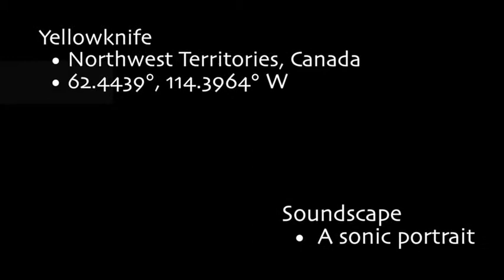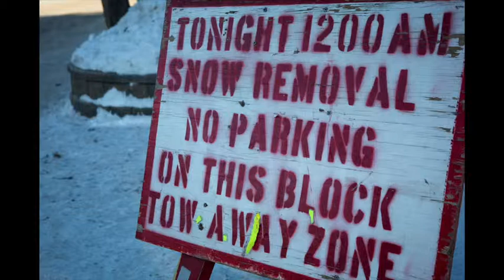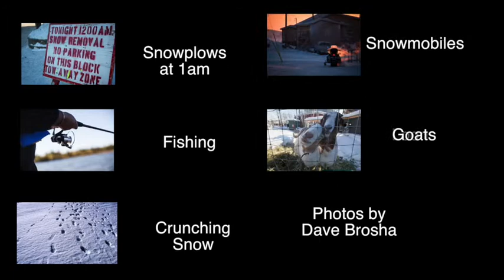Yellowknife Soundscape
What is your ‘hometown’?  Is it the town you grew up in? The town you live in now? The town you would call home for whatever reason? My hometown is Yellowknife, Northwest Territories, and it is the answer to all three of those questions.

Thanks to the Northwest Territories Arts Council, I was able to produce this soundscape of Yellowknife. It is an audio portrait that reaches through the seasons and finds common sounds (soundmarks) like ravens or crunching snow, as well as more unusual sonic moments like goat or buffalo grunts, or ants chewing wood. Sounds I love from the town I love – enjoy!

Sounds in the soundscape (in order of audition/appearance):

Bushplane
Squirrel
Flags near the museum
Crosswalk signal on Franklin Avenue
Ravens
Giant Mine warning sound – to ward off ravens
Buffalo grunting on the highway near Behchokǫ̀
Mosquitos
Songbirds
Fishing
Lake waves
Loons
Ants chewing wood
Splitting wood with an axe
Bonfire
Cracking ice – deep winter
Snow crunching underfoot
Skating
Snowmobiles
Ptarmigan
Snow removal trucks at midnight
A truck unable to start because of the cold
Dogsled race start
Goats
Candle ice – spring